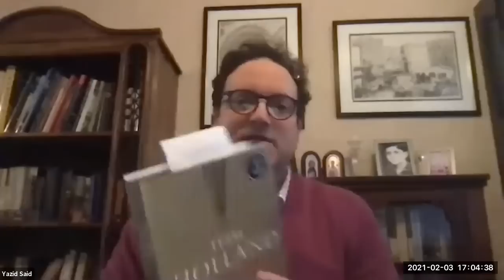Christianizing Islam - Tom Holland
Seminar Series on Religion and Conflict, Archbishop Desmond Tutu Centre for War and Peace Studies, Liverpool Hope University